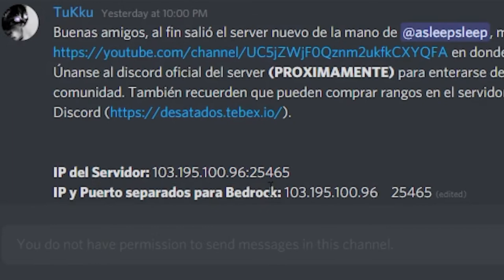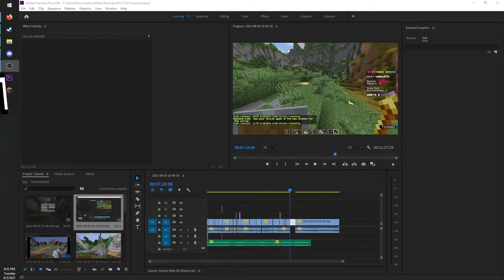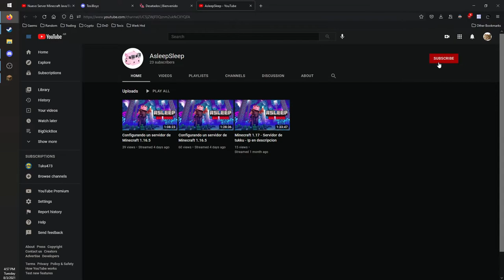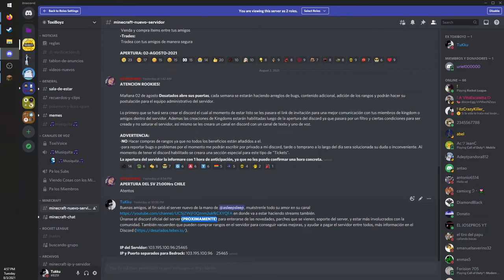Tutorial: Unirte a un servidor Bedrock+Java 1.16.5+ y principales características (Geyser)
0:00 Intro
0:15 Suscribite y unite a Discord
0:29 Verificate en Discord (solo si no ves los canales)
0:46 minecraft-nuevo-servidor para la IP
1:00 Bedrock - Agregar un Servidor
1:42 Java - Agregar un Servidor
2:00 Register y Login (prestá atención!)
2:33 Descargar las Texturas del server
2:44 Descarga Optifine para ver las armaduras
2:58 /trigger ch_toggle para ver Coordenadas
3:24 Primera misión y kit de Rookie
4:11 Plaza de gente que vende cosas, que se yo
4:38 Cómo comprar Toxis en el server (Y venderlos)
5:00 Cómo comprar SHAs en el server
5:13 Cómo entrar al Warp Survival
5:48 Cómo proteger tu casita de los malos
7:00 Dar permisos y quitarlos (/trust /untrust) en la casita
7:18 Agrandar y achicar tu zona
7:35 /TRAPPED para salir cuando estás atrapado
7:50 Trabajos en el server para ganar platita
8:27 Temporadas en el server (T1 Los Rookies)
8:44 /Ayuda para más comandos
9:03 Datapack bonito de biomas nuevos
9:14 Fuera
9:18 RPG, Subiendo de nivel tus Skills
10:03 NO HAY TUMBAS! Muerte clásica y nada de TPs
10:25 Mobs con niveles, OJO!
10:46 PVP en el Survival, cuidado en quién confias.
11:05 NO HACKS!
11:45 Gracias AsleepSleep!
12:03 Donaciones para el Server

Algunas cosas que me olvidé:
en 8 64 187 podes conseguir misiones especiales, y verlas con /misiones
/skin vegetta777 para ponerte los skins de tus youtubers favoritos
/ah para comprar y vender cosas en la casa de subastas
/trabajo [nombre del trabajo en ingles] para aplicar a algún trabajo

Donaciones:
Hacete Miembro del canal para elegir juegos para el próximo Sabado
Código de Creador - TUKU473

Gracias a todos por pasarse por el canal :)